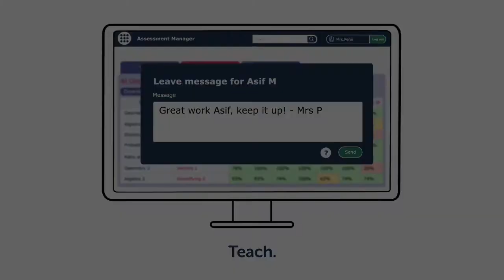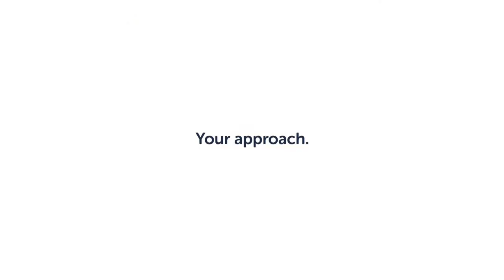Teacher experience on using MyMaths in lockdown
Teacher Abby Beer talks about her experience using MyMaths during lockdown and her plans to implement in September.